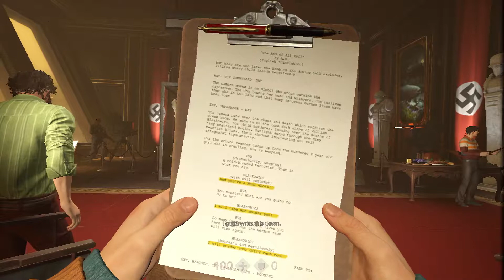Wolfenstein II The New Colossus PC Let's Gameplay Part 15 Traveling to Venus(No Commentary)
we just barely made out from New Orleans, and we have to go to Venus for password it was very easy to go. it was really surprise. meet Hitler , he is not well... anyway find way to surface of Venus weather is very hot down here.